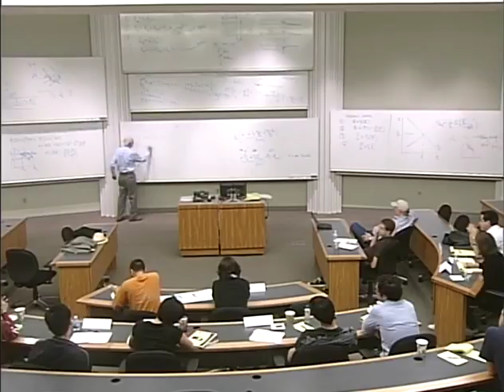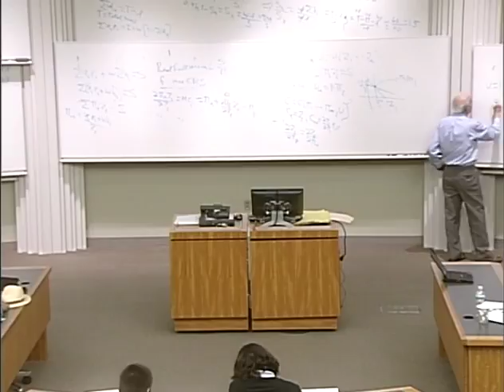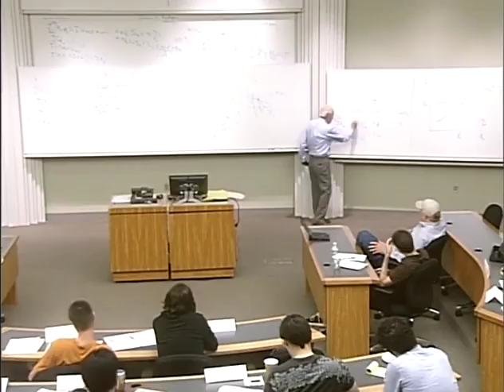Price Theory Summer Camp, Day 3: Lecture by Gary Becker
The Price Theory Summer Camp was created to introduce PhD students from outside the University of Chicago to price theory, which emphasizes the application of basic economic tools to problems. This is a lecture from the 2009 camp.

During the intensive one-week program, students hear lectures from UChicago price theory faculty and experience a series of “Chicago-style” seminars where faculty present their research in progress. Participants also work on problem sets in workshop and have opportunities to discuss their own work with some of the world's leading economists.